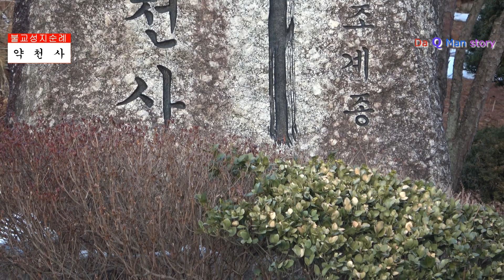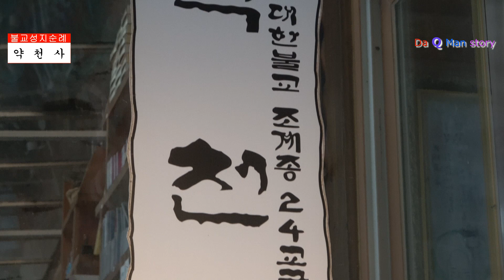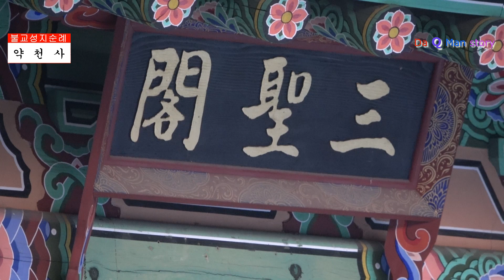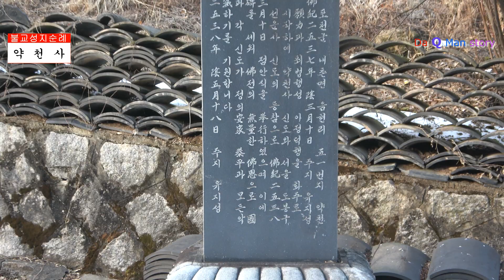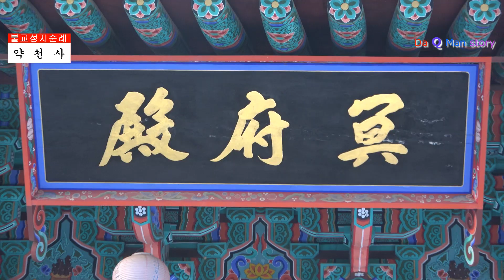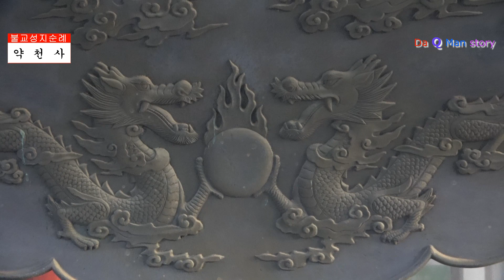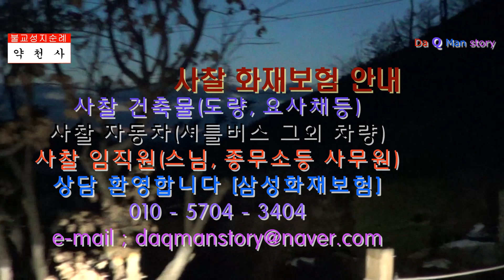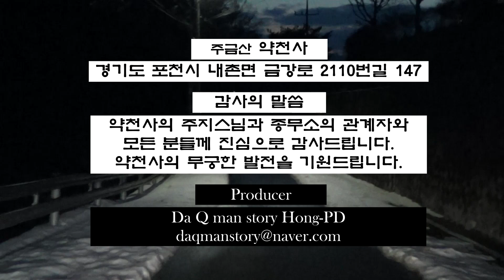불교성지순례 제200회 약천사 경기 포천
경기도 포천시 내촌면 금강로 2110번길 147에 위치한 대한불교조계종 제24교구 주금산 약천사는, 명산인 주금산의 정기를 받아 2명의 장군을 배출한 산세가 아름답고 높은 기운을 받고 있는 사찰로서,
    지일 주지스님은 몸소 사찰 가꾸기와 지역사회에 많은 이바지를 하고 계십니다.